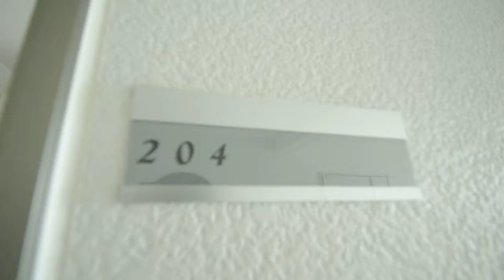フェリーチェA 204号室 １Ｋ ｜ 日の出不動産㈱ 古淵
フェリーチェＡ　204号室　1K　相模原市南区古淵３丁目　古淵駅徒歩７分
ＪＲ横浜線　古淵駅より徒歩１分！車でご来店の方は、目の前の駐車スペースをご利用下さい。
古淵駅を中心に相模原市・町田市の賃貸物件を取り扱っています。
写真・動画が豊富にありますので効率のよいお部屋探しができると思います。
地域密着の地元だからわかる事、出来る事があります。
1960年創業の実績と情報量を武器にお客様をサポート致します。
こぶちん：古淵駅の賃貸物件情報満載です。動画・写真が充実しています。
賃貸物件オーナー様　随時募集しております。
アパート・マンション（テナント・駐車場）

アパート　マンション　動画　賃貸　不動産　物件　相模原　古淵